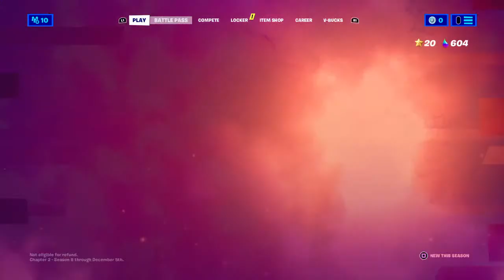Fortnite squads getting W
Hi! I’m Pepandco gaming. On my channel, you will find lots of different thing such as call of duty and fortnite live streams and smaller videos. I love gaming and trying new games and most importantly sharing my experiences with you.